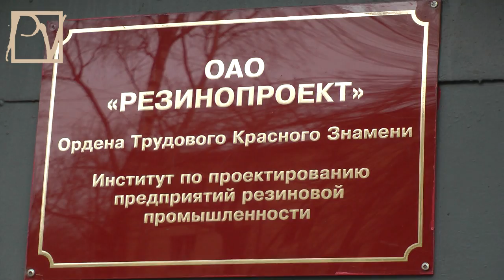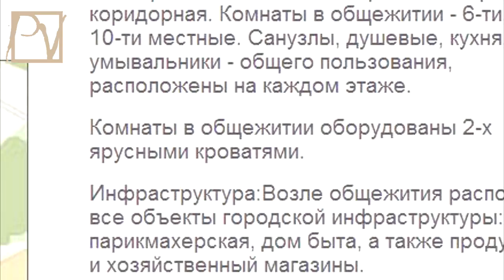ОБЩАГА "ПОНАЕХАВШИХ РАБОВ"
Москва кишит приезжими. Кто они? Где живут и в каких условиях? Politvestnik.tv вместе с москвичами провел рейд по общежитию в Северном Измайлово. Смотрите шокирующий репортаж.